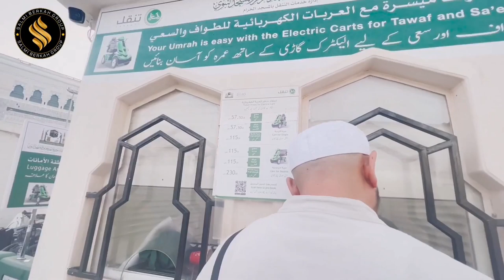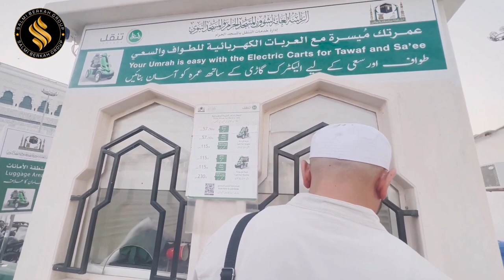JALAN JALAN DI MEKKAH BERSAMA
Aktifkan juga lonceng notifikasinya agar tidak ketinggalan video inspiratif dan kajian menarik lainnya.

*Tidak diperkenankan menggunakan dan meng-upload ulang konten atau video kami untuk kepentingan komersil dan monetisasi.

Raih keberkahan dengan dukung Yayasan Salim Daumi melalui sedekah terbaikmu di

💳 Nomor Rekening :
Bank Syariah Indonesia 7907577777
a/n Yayasan Salim Daumi

☎ Konfirmasi dan Informasi bisa langsung menghubungi nomor di bawah ini :

Raih kesempatan untuk ikut Ibadah Umroh dengan Paket Hemat dan Terjangkau Hubungi :

Admin Salmi Halal Tours Umroh dan Haji : 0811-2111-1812

Berapa pun kontribusimu, semoga bisa menghantarkan keberkahan untuk anak negeri ini dan kelak memudahkan kita semua.